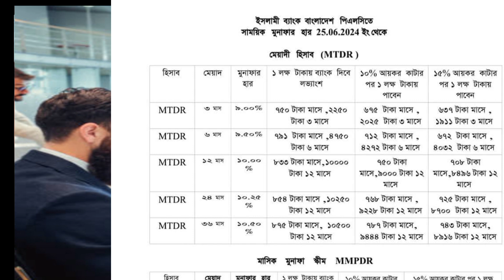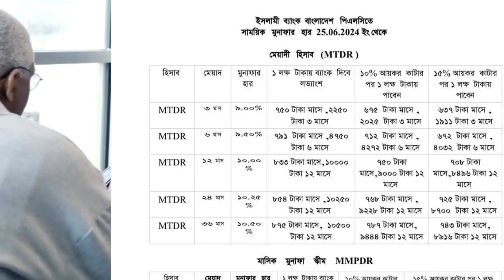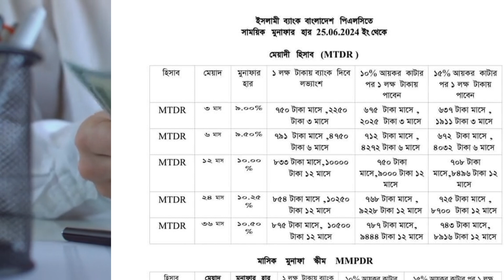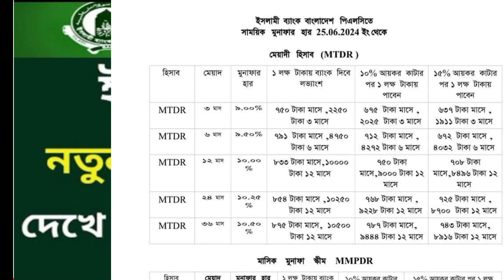ইসলামী ব্যাংক নিউজ আপডেট ও এফডিআর রেট। Islami Bank news today / bank @ardtv1983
ইসলামী ব্যাংকের আসল অবস্থা,Islami Bank news today,
Islami Bank news today Bank news,ardtv1983